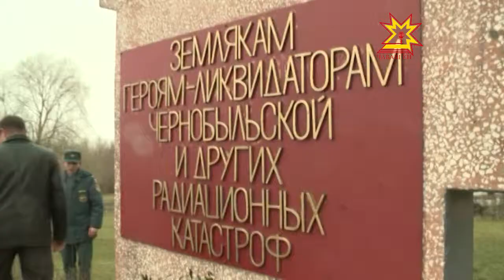Чернобыль асран каймасть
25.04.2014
28 çул каялла — ака уйăхĕн 26-мĕшĕнче Чернобыльти атом электростанцийĕ сирпĕннĕ. Тавралăх радиоактивлă япаласемпе вараланнă, пин-пин çын хăрушă пайăркасене пула чире кайнă. Чернобыльти инкеке сирнĕ çĕрте Совет Союзĕнче пурăннă 600 пине яхăн çын хутшăннă. Çав шутра чăвашран 2 пин. Шупашкарта паян çав хăрушă кунсене асăнса хурлăхлă митинг ирттерчĕç